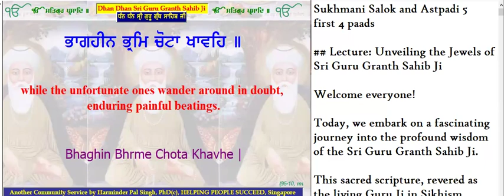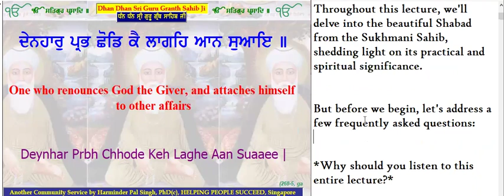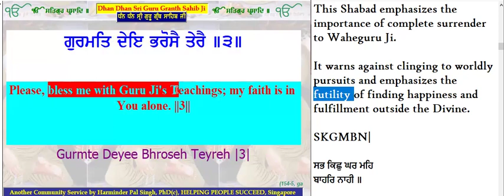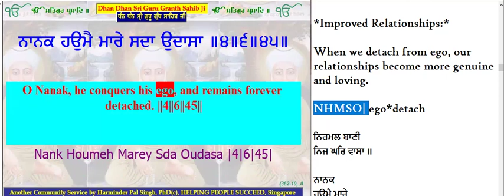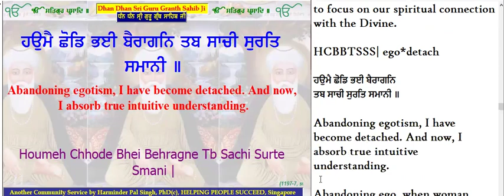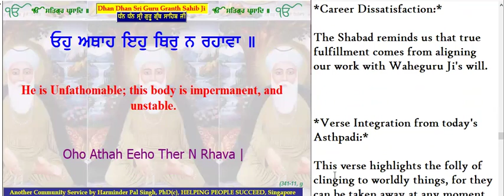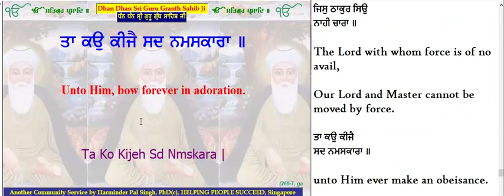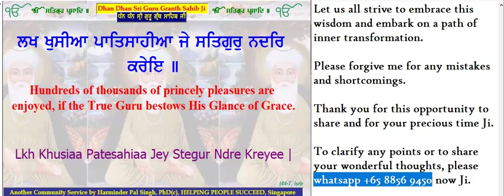GPS13pj Attaching To Other Pleasures ਦੇਨਹਾਰੁ ਪ੍ਰਭ ਛੋਡਿ ਕੈ Gurdwara Sahib Online Gurmukh Piyare Like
Do You Know Anyone Who Abandons God, the Giver by *Attaching To Other Pleasures & ਦੇਨਹਾਰੁ ਪ੍ਰਭ ਛੋਡਿ ਕੈ* 🌹 Like, Share, Comment, Tag and Forward to Share with All now as You watch

Forward to Share with All now and be Blessed Ji.

*Please Click Here If You're Ready To Learn More To Improve Your Life And Finally Be Successful Now:*

Feel Forward to Share with All now and be Blessed 😇

ਲਾਈਵ ਪ੍ਰੋਗਰਾਮਾਂ ਲਈ ਸਾਡੇ ਨਾਲ ਜੁੜਨ ਲਈ ਭਵਿੱਖ ਦੇ ਜ਼ੂਮ ਲਿੰਕਾਂ ਬਾਰੇ ਸੂਚਿਤ ਕਰਨ ਲਈ, ਕਿਰਪਾ ਕਰਕੇ ਵਟਸਐਪ ਕਰੋ

ਹੁਣ ਸਭ ਨਾਲ ਸਾਂਝਾ ਕਰਨ ਲਈ ਅੱਗੇ ਭੇਜੋ ਅਤੇ ਧੰਨ ਹੋ ਜੀ।

ਕੀ ਤੁਸੀਂ ਕਿਸੇ ਅਜਿਹੇ ਵਿਅਕਤੀ ਨੂੰ ਜਾਣਦੇ ਹੋ ਜੋ *ਹੋਰ ਸੁੱਖਾਂ ਨਾਲ ਜੁੜ ਕੇ ਅਤੇ ਦੇਣਹਾਰੁ ਪ੍ਰਭ ਘੱਟਦੀ ਕੈ* ਦੁਆਰਾ ਦਾਤੇ ਨੂੰ ਛੱਡ ਦਿੰਦਾ ਹੈ 🌹 ਲਾਈਕ, ਸ਼ੇਅਰ, ਕਮੈਂਟ, ਟੈਗ ਅਤੇ ਅੱਗੇ ਸ਼ੇਅਰ ਕਰਨ ਲਈ ਹੁਣੇ ਜਿਵੇਂ ਤੁਸੀਂ ਦੇਖਦੇ ਹੋ =PLjK4FPKCV0JdVKVCozjPcGk6NQbIDClVh

ਰਾਗੁ ਗਉੜੀ - ਸ੍ਰੀ ਗੁਰੂ ਗ੍ਰੰਥ ਸਾਹਿਬ ਜੀ - ਅੰਗ 268
Raag Gauree - Guru Arjan Dev Ji - Sri Guru Granth Sahib Ji - Ang 268

ਸਲੋਕੁ ॥

ਦੇਨਹਾਰੁ ਪ੍ਰਭ ਛੋਡਿ ਕੈ ਲਾਗਹਿ ਆਨ ਸੁਆਇ ॥

dhenahaar prabh chhodd kai laageh aan suaai ||
देनहारु प्रभ छोडि कै लागहि आन सुआइ ॥
دےنهار پربھ چھوڈ کَے لاگه آن سُآا ۔۔
d̪enəhɑr pɹəɓ ɕɔɖ kæ lɑGəh əɑn sʊəɑeɪ.

He, who abandons God, the Giver and attaches himself to other pleasures,
One who renounces God the Giver, and attaches himself to other affairs

Hombre confundido que has abandonado a tu Dios y te han absorbido vanos intereses.
(ਸਾਰੀਆਂ ਦਾਤਾਂ) ਦੇਣ ਵਾਲੇ ਪ੍ਰਭੂ ਨੂੰ ਛੱਡ ਕੇ (ਜੀਵ) ਹੋਰ ਸੁਆਦ ਵਿਚ ਲੱਗਦੇ ਹਨ;
ਸਰਬ ਪਦਾਰਥੋਂ ਕੇ ਦੇਣ ਹਾਰ ਪ੍ਰਭੂ ਕੌ ਛੋਡ ਕਰ ਕੇ ਇਹੁ ਜੀਵ ਔਰ (ਸੁਆਇ) ਸ੍ਵਾਰਥੋਂ ਕੇ ਕਰਨੇ ਮੇਂ ਲਾਗ ਰਹੇ ਹੈਂ॥
ਜੋ ਵਾਹਿਗੁਰੂ ਦਾਤਾਰ ਨੂੰ ਤਿਆਗ ਕੇ ਹੋਰਨਾ ਰਸਾਂ ਨਾਲ ਜੁੜਦਾ ਹੈ,
(सारी दातें) देने वाले प्रभू को छोड़ के (जीव) अन्य स्वाद में लगते हैं;
देने वाले दाता प्रभु को त्याग कर प्राणी दूसरे स्वादों में लगता है, (परन्तु)

ਨਾਨਕ ਕਹੂ ਨ ਸੀਝਈ ਬਿਨੁ ਨਾਵੈ ਪਤਿ ਜਾਇ ॥੧॥

naanak kahoo na seejhiee bin naavai pat jai ||1||
नानक कहू न सीझई बिनु नावै पति जाइ ॥१॥
نانک کهُو ن سیِجھای بن ناوَے پت جاا ۔۔۱۔۔
nɑnək kəhu nə siɖ͡ʐei bɪn nɑʋæ pət̪ d͡ʒɑeɪ.1.

O Nanak! shall nowhere succeed and without the name shall lose his honour.
- O Nanak, he shall never succeed. Without the Name, he shall lose his honor. ||1||

Recuerda que sin el Nombre, el Favor de Dios está perdido y cada uno de tus esfuerzos, está destinado al fracaso. (1)
ਹੇ ਨਾਨਕ! (ਇਹੋ ਜਿਹਾ) ਕਦੇ (ਕੋਈ ਮਨੁੱਖ ਜੀਵਨ-ਯਾਤ੍ਰਾ ਵਿਚ) ਕਾਮਯਾਬ ਨਹੀਂ ਹੁੰਦਾ (ਕਿਉਂਕਿ ਪ੍ਰਭੂ ਦੇ) ਨਾਮ ਤੋਂ ਬਿਨਾ ਇੱਜ਼ਤ ਨਹੀਂ ਰਹਿੰਦੀ ।੧।
ਸ੍ਰੀ ਗੁਰੂ ਜੀ ਕਹਤੇ ਹੈਂ: ਇਸ ਸੇ ਇਹ ਕਿਸੀ ਅਸਥਾਨ ਮੇਂ ਸੀਝਤੇ ਨਹੀਂ ਹੈਂ। ਨਾਮ ਕੇ ਜਪੇ ਬਿਨਾਂ ਇਨ ਕੀ ਪ੍ਰਲੋਕ ਮੇਂ ਪਤਿ ਜਾਇਗੀ ਵਾ ਜਾਤੀ ਹੈ॥੧॥
ਹੇ ਨਾਨਕ! ਉਹ ਕਿਧਰੇ ਭੀ ਕਾਮਯਾਬ ਨਹੀਂ ਹੋਣਾ ਅਤੇ ਨਾਮ ਦੇ ਬਗੈਰ ਆਪਣੀ ਇੱਜ਼ਤ ਆਬਰੂ ਗੁਆ ਲਵੇਗਾ।
(पर) हे नानक ! (ऐसा) कभी (कोई मनुष्य जीवन-यात्रा में) कामयाब नहीं होता (क्योंकि प्रभू के) नाम के बिना इज्जत नहीं रहती।1।
हे नानक ! ऐसा प्राणी कदापि सफल नहीं होता, क्योंकि प्रभु के नाम के बिना मान-सम्मान नहीं रहता॥ १॥